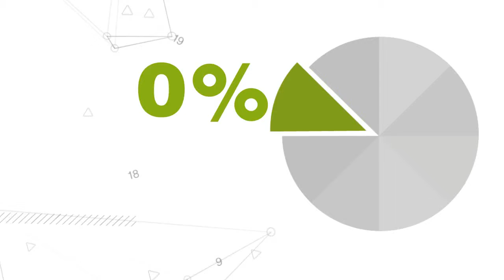QF Infographics Video 2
DaDeDo designed and developed the presentation for Qatar Foundation based on Infographics. The dynamic videos highlighted QNCC's environment friendly design and vision with interesting layouts and transitions.